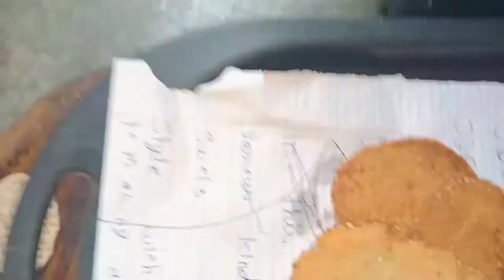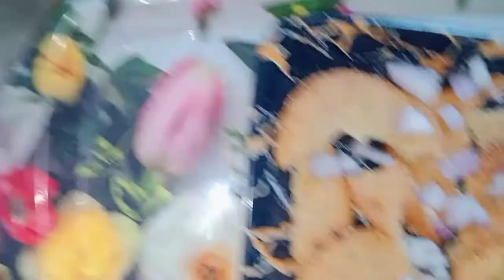How to make Papdi chaat . Without corn flour and besan . Restaurants style Papdi chaat .... Yummy ..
In this channel I share various kinds of recipes like sweets breakfast New recipes juices chutney in my style which are very easy to making at home with some ingredients.

Hi guys aap log kaise ho ummid hai ki Acha honga aaj bilkul nyi recipe try karta hai jiska naam hai papdi chaat banana bhut easy hai aur ingredients bhi kam hai bilkul restaurant ki tarah lagaga app logo ko ek bar jarur try kara bhut easy hai bnana time bhi bhut kam lgaga aur khas bat bina corn flour and besan ka bnaaga bnayanga tho baar baar bnana ka man karaga pasand aay recipe tho like karna na bhula Bell 🔔 icon ko click kara.. mujhe support kara ki ma aap logo ka liya new new recipes lati rahu Ma daily kuch nya upload karti hun bas aap log mujhe support karta rahiya ek like kar data hai aap log tho bhut jyada khusi hoti hai mujhe apka comments ka wait karti hu aur jab apka pyara pyara comments aata hai tho mujhe bhut khusi milti hai issi tarah mujhe support karta rahiya. Tho chaliya aab ka ek nay video ka sath milti hun.

If you enjoyed to watching my videos so click on the like button and also click on the subscribe button and COMMENT below the comment box to support me and keep watching.